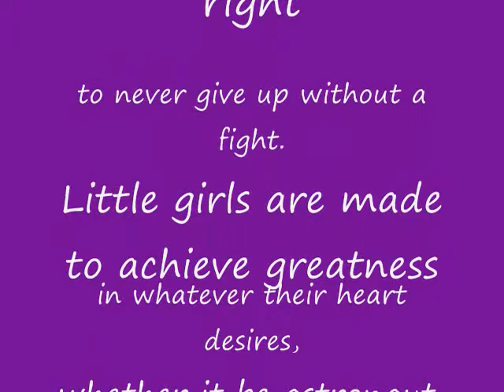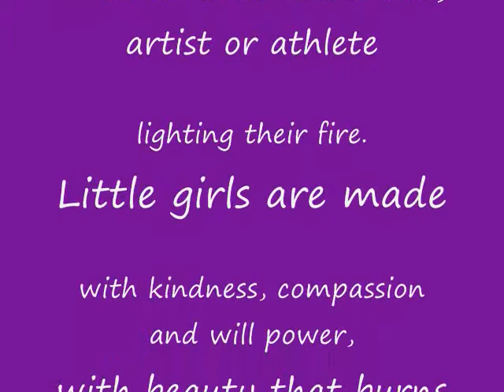little girls are made...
The second work in the series exploring identity.  Image transfer, acrylic paint, written words, mixed media help create this self-portrait piece.